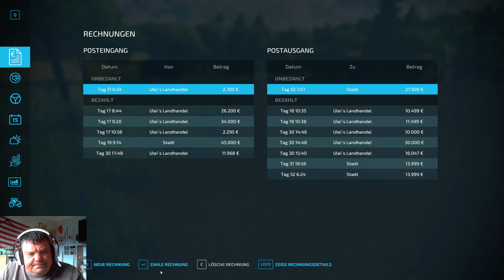LS 22 Waldstetten #078 - Beladen der Kleidung | Mischfutter Sale | Hoforganisation | Fendt | FS 22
Servus
Wir Spielen mit ein paar Spielern auf einer umgebauten Waldstettenkarte. Hier gibts mehr Fabriken, Verkaufstellen und umgebaute Höfe. Wir spielen auf einem Dedi Server der 24 Stunden läuft. Spielen halb RP und Gameplay.
Über ein like würd ich mich freuen

Bleibts Geil
Ulei